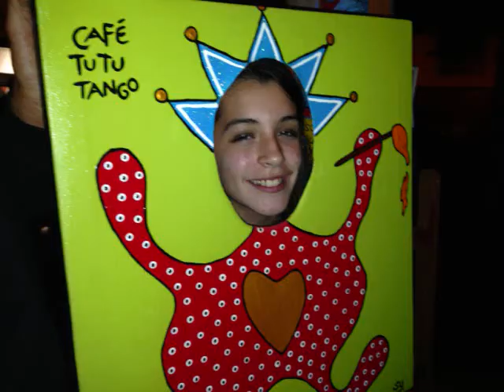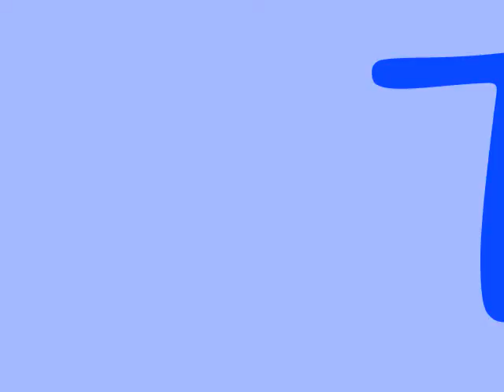Tchelet11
Tchelet Turned 11, She took 3 AWESOME friends to celebrate in Orlando.